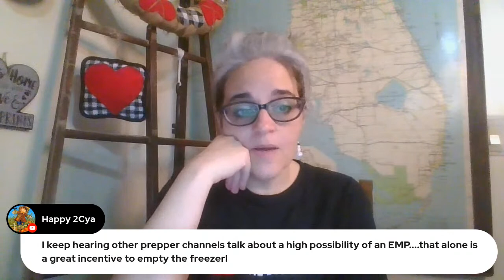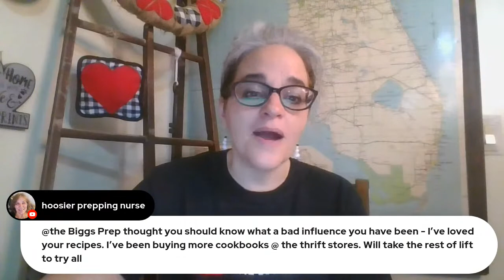RISING Utilities?? How Can Folks Afford to Pay Any More?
In this live stream we are talking about rising utilities! How high can it go? How can folks afford it? We talk about cutting corners and saving money tips on those utilities. With prices rising all over the world, we are live chatting about how we are cutting back and making room in our budgets for the higher utility bills.

Welcome to The Biggs Prep! The intention of this channel is to share all things prepping. Mr Biggs and I have been in the preparedness game a long time. Prepping is a huge passion of ours. It is a marathon and not a sprint. We are always up for learning something new and sharing our experience too. We share our thoughts on current events and how we are responding to them with a preparedness mindset.

 We live in the middle of the Ocala National Forest. Prepping is a part of our everyday life. Hunting, gathering, foraging and gardening is always on the agenda. I love doing prepper pantry shopping hauls! I'm all about prepper skills too! I am not a prepping expert. I am only sharing what we do and how we are preparing for all sort of different scenarios.

Sign up for the newsletter -  I write a weekly article related to prepping with Steve   @ThePoplarReport
Sign-Up For "The Poplar Report" Newsletter

  @The Biggs Homestead Kitchen